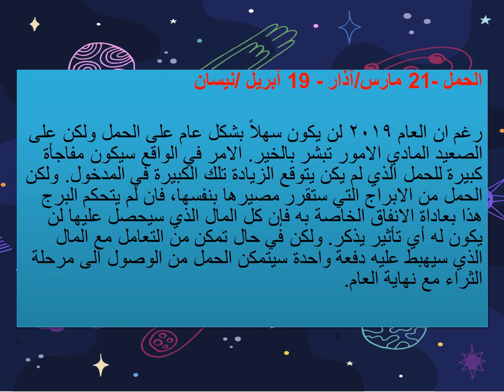ما هي الأبراج التي ينتظرها الثراء في العام 2019؟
العذراء
العقرب
الحمل
الثور